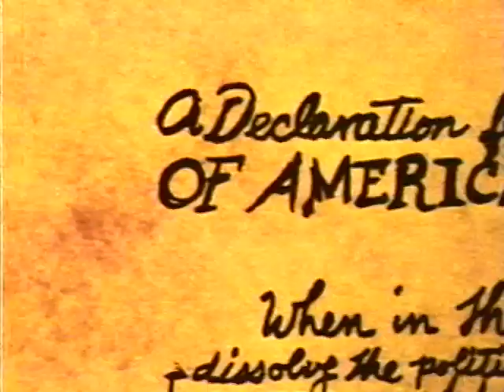George Washington's Little HIstory of the United States (clip)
Stepping off a dollar bill, George Washington narrates the story of the United States from the time before Columbus arrived to the 4th of July, 1776 when we became a nation. He then bakes a big birthday cake for a holiday party whose guests reflect people who have made our country grow - some very famous and some who aren't famous at all.

Grade Levels: 1 to 3

10 minutes, color.